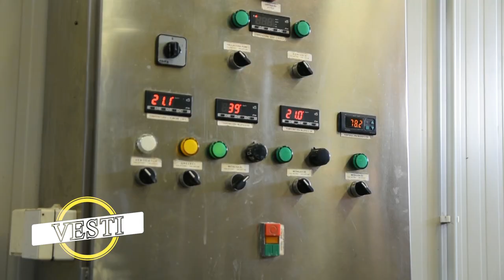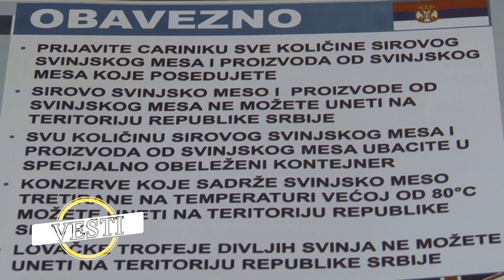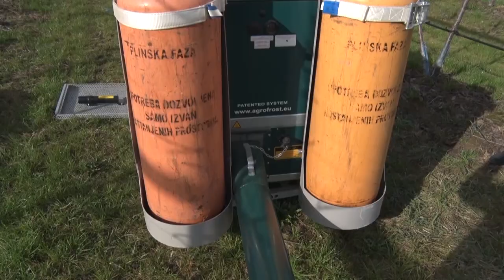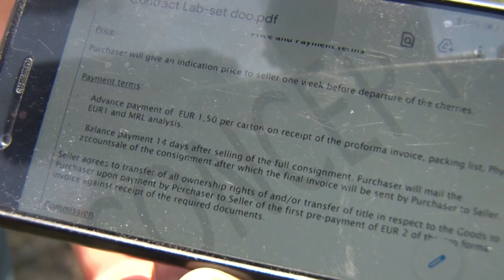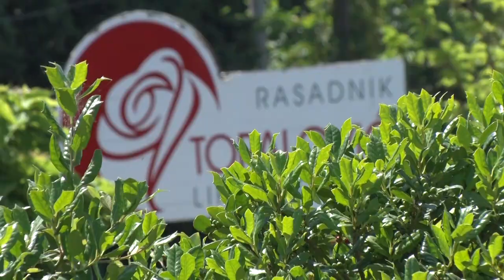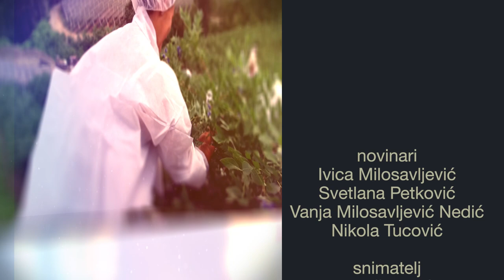Poljoprivredna emisija Farma 1020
U 1020. epizodi emisije Farma dobićete odgovore na sledeća pitanja:
Zašto će domaći proizvođači trešanja 2021. pamtiti kao jednu od najgorih godina?
Šta su osnovni preduslovi za uspešnu produkciju povrća?
Zbog čega u srpskoj prestonici ruža ove sezone zadovoljno trljaju ruke?
Kako je opština Bogatić postala turistički biser Mačve?